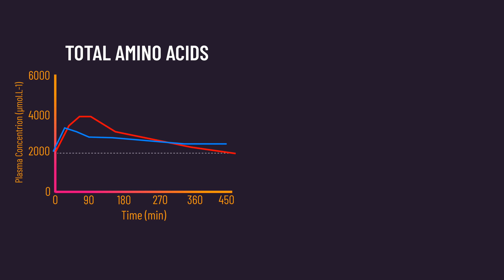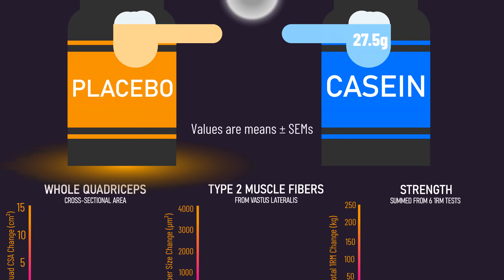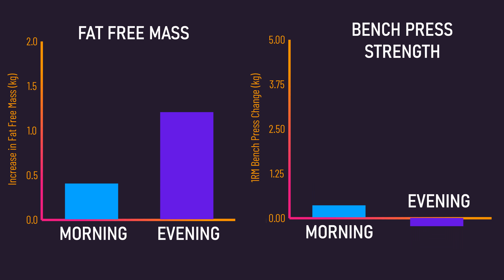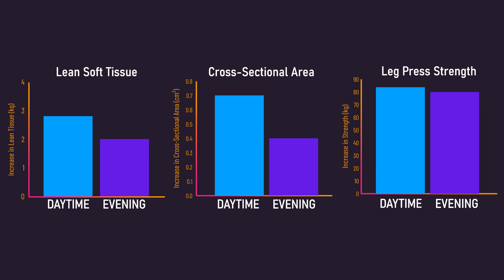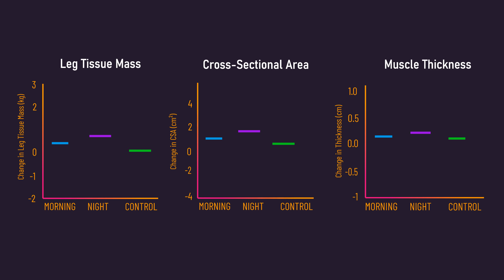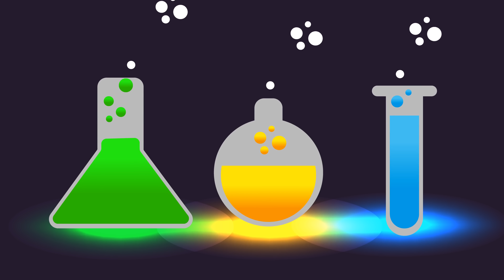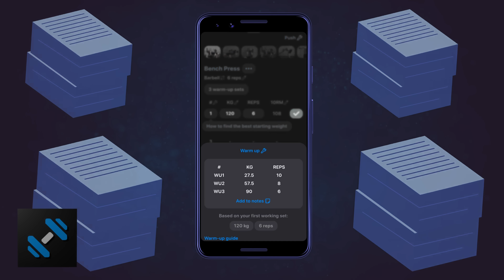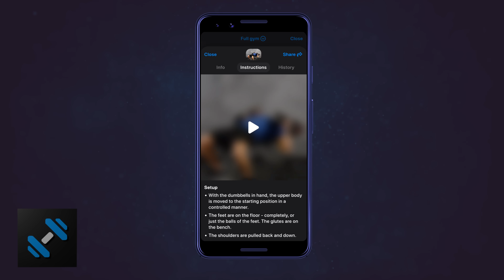Protein Before Bed - Does It Really Work?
Timestamps:
0:00 Intro
0:26 Part I: The Research
3:54 Part II: The Three Studies